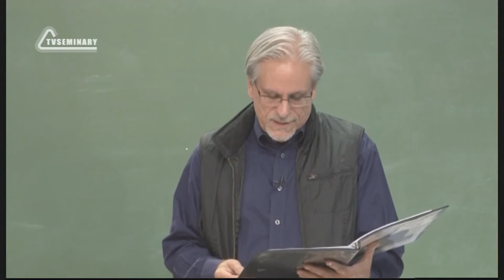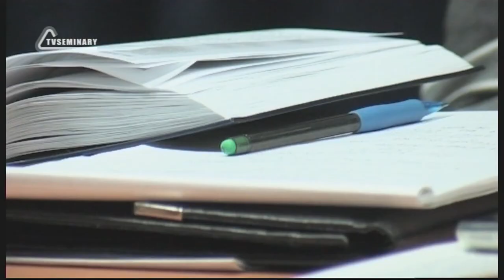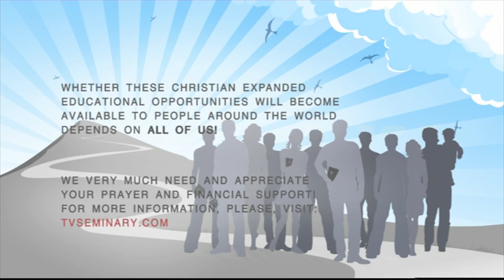PT515 Eng 22 Real Churches Disarm Disputes Romans 14 Three Directives